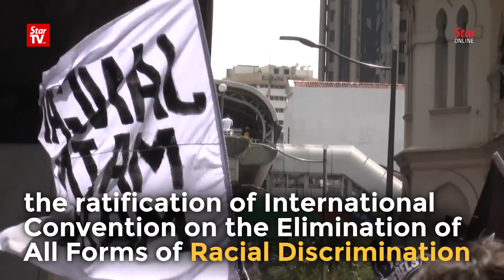Najib Razak, Zahid, Hadi Awang turn up for anti-ICERD rally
Political figures including former prime minister Datuk Seri Najib Tun Razak, Umno president Datuk Seri Dr Ahmad Zahid Hamidi and PAS president Datuk Seri Abdul Hadi Awang attended the anti-ICERD rally at Dataran Merdeka in Kuala Lumpur that will take place from 2pm until 6pm on Saturday.